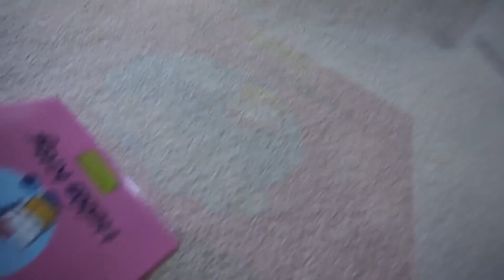Special Delivery | Vlog 53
This is a Vlog from February 5th - 12th. Between Catherine's new movie obsession, the enjoyments of balloons and rainbows,  we are enjoying this rainy winter season